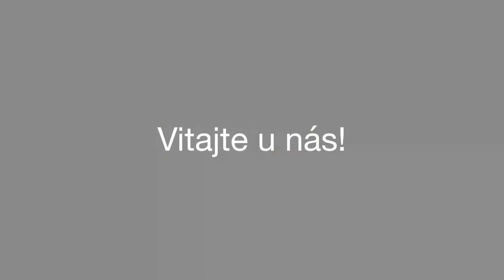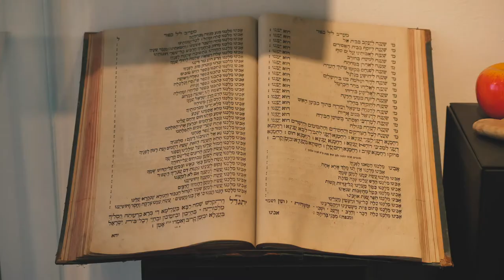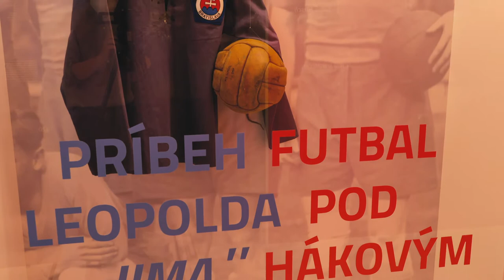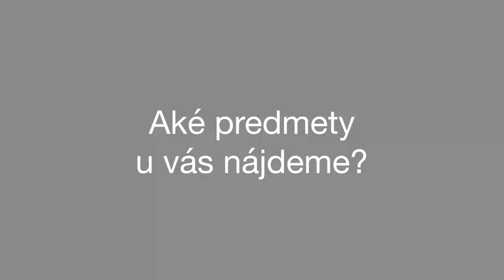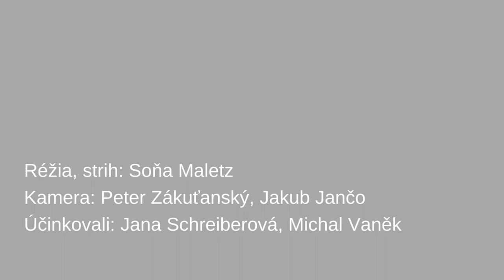Múzeum židovskej kultúry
V krátkej reportáži sa dozvedáme podrobnosti o Múzeu židovskej kultúry a objektoch, ktoré sa v ňom nachádzajú. Videom nás sprevádza riaditeľ múzea Michal Vanek a kurátorka Jana Schreiberová.
Rozhovor je súčasťou série Aj toto je múzeum / galéria, v ktorom sú predstavené zaujímavé osobnosti a projekty zo sveta slovenských pamäťových a fondových inštitúcií.